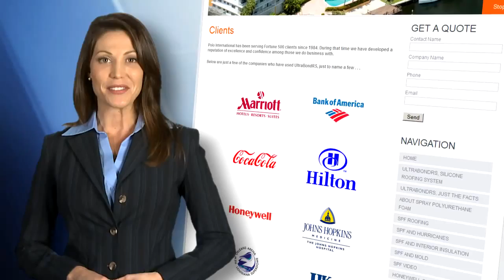Fort Lauderdale Commercial Roofing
Whether restoring an existing foam roof, rejuvenating a rusted metal roof or extending the life of a single-ply membrane, Polo International has a variety of solutions to meet the specification needs of any roofing project.

Polo’s spray UltrabondRS factspolyurethane foam and specialty coatings provide seamless insulation and waterproof barriers that fully-adhere to substrates; eliminating common sources of leaks and pooling water beneath roofing material.

UltraBondRS is a single-component, moisture-cured silicone coating for commercial and industrial roof applications. The product is petroleum- and solvent-free so it is easier on the environment (and the applicators) while still offering the same functionality as traditional petroleum-based roofing materials.

COMPANIES WHO USE UltraBondRS:

    Louisiana Super Dome (New Roof)
    Caesar’s Palace
    O’Hare International Airport
    Marriott Hotels
    US Department of Navy
    Ritz Carlton – Coral Gables, Florida
    University of Kentucky
    University of W. Virginia
    University of Notre Dame
    Hilton Hotels
    Dallas City Schools
    Coca Cola
    Pepsi
    Honeywell
    Tandy Corporation
    Rutgers University
    John Hopkins Hospital
    State of California
    Duval County Schools, Florida